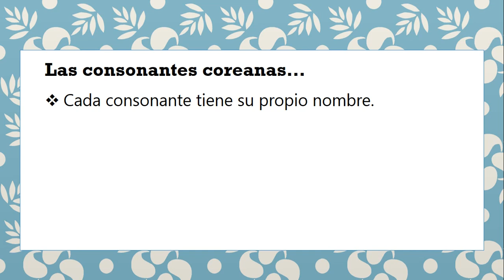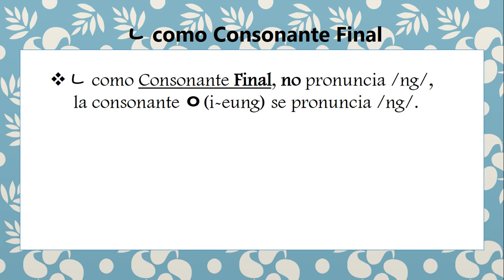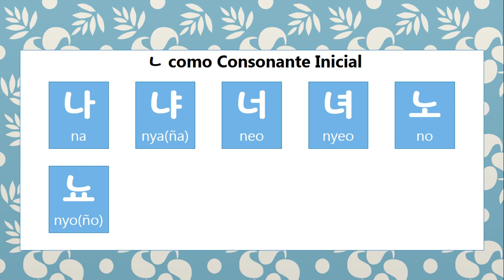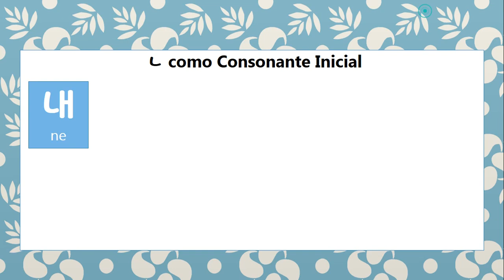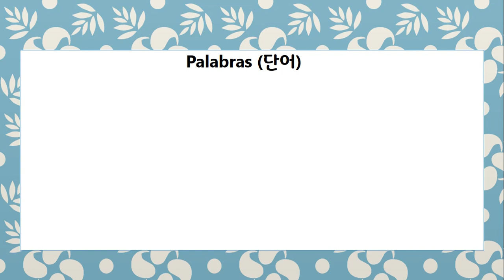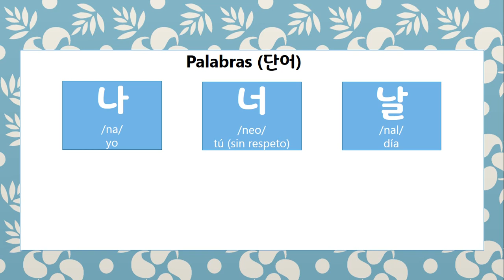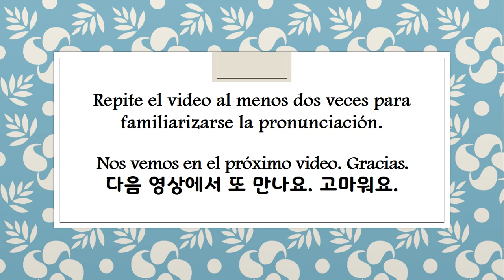Consonante ㄴ (n) ALFABETO COREANO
Link para descargar archivos PDF para aprender coreano. Alfabeto coreano y Vocabularios.